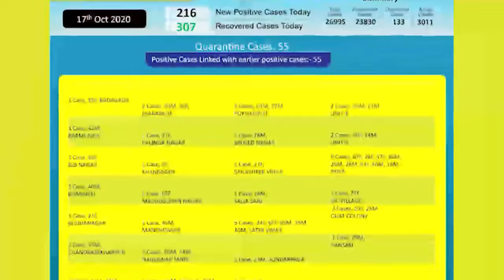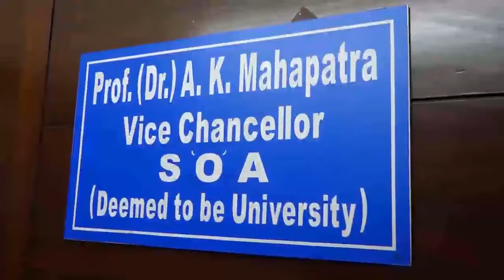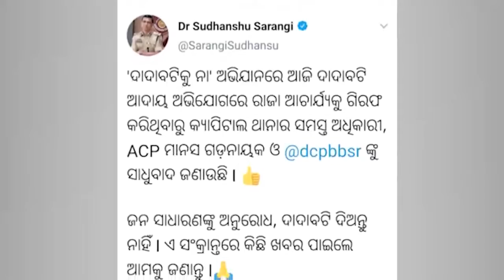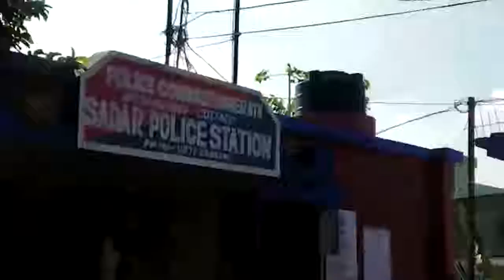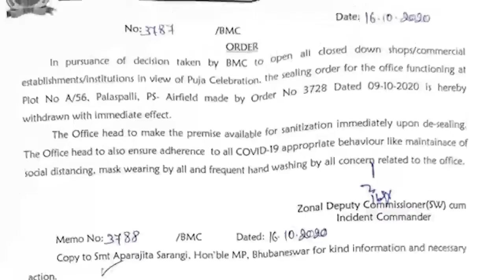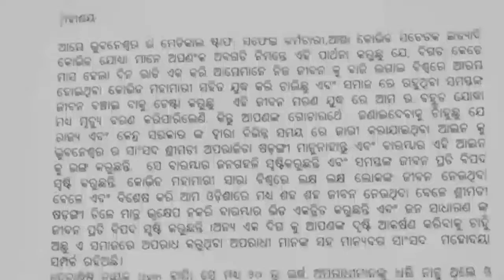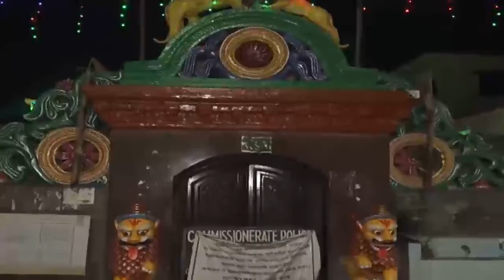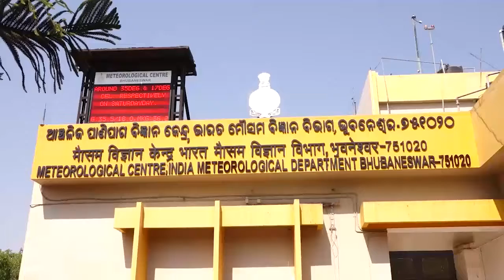Barabati Dhauli Express